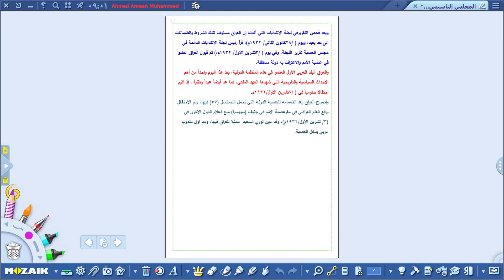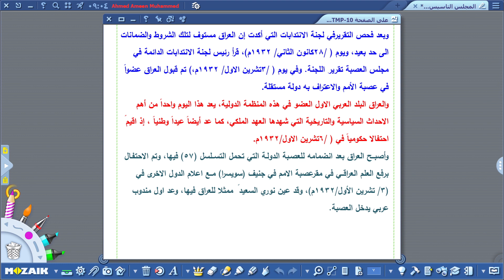الاجتماعيات - الثالث المتوسط - الوحدة الثانية , دخول العراق عضوية عصبة الامم